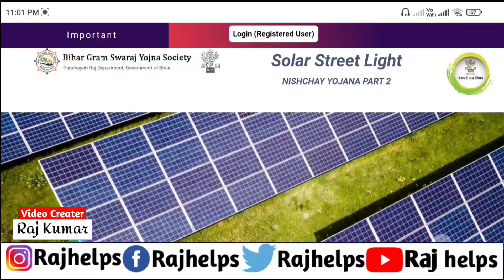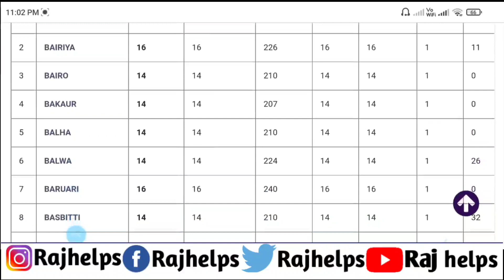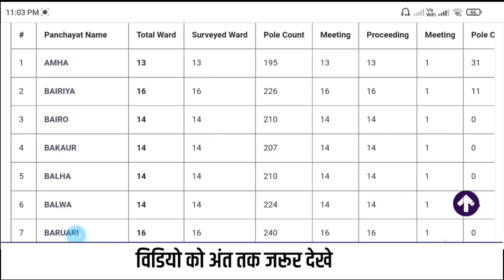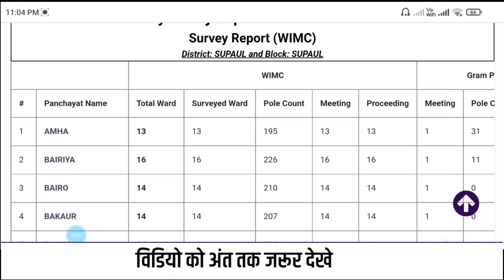बिहार के हर वार्ड ने लगेंगे Soler Light सर्वे लिस्ट जारी ऑनलाइन ऐसे चेक करे| Raj helps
tags for reference: Raj helps,raj helps,बिहार सोलर योजना,मुख्यमंत्री ग्रामीण सोलर योजना बिहार,सोलर लिस्ट कैसे देखे,soler light scheme bihar,Bihar soler light Yojana,सोलर लिस्ट,सोलर स्ट्रीट लाइट gram panchayat solar light list 2021,1soler street light yojana bihar bihar grampanchayat solar street light list,1हर वार्ड में लगेंगे Solar Street light,वार्ड में कितना और कहां लगाए जाएंगे,10review gram panchayat solar light list 2021,ward soler street light yojana